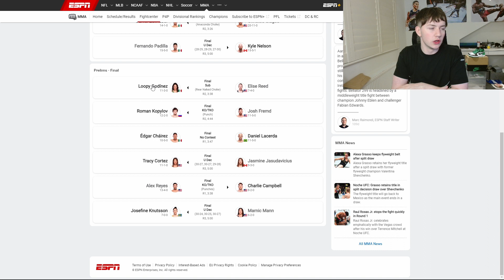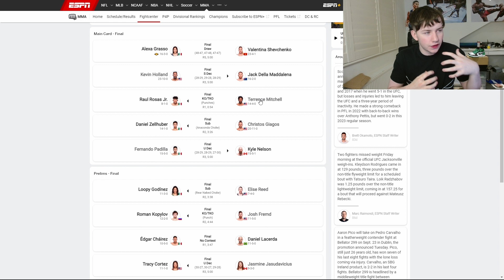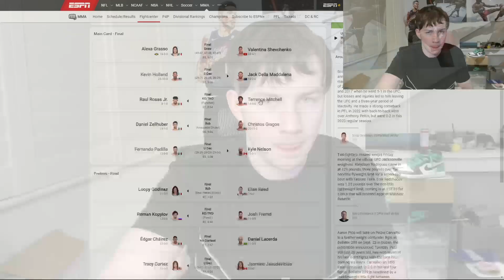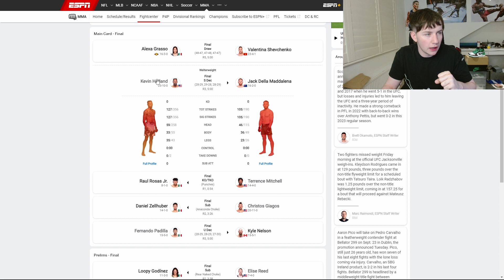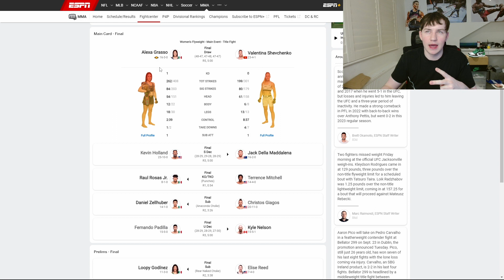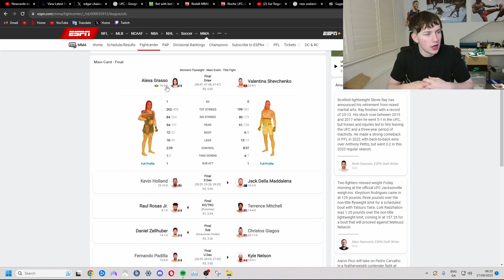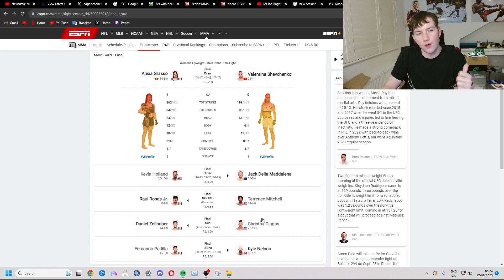GRASSO ROBBED ROSAS JR UP NEXT UFC MEXICO BREAKDOWN